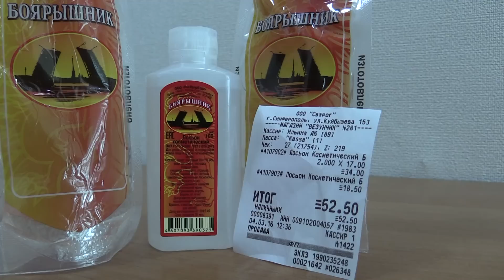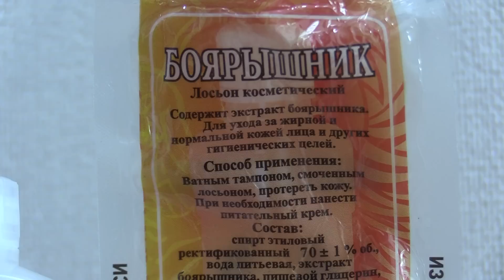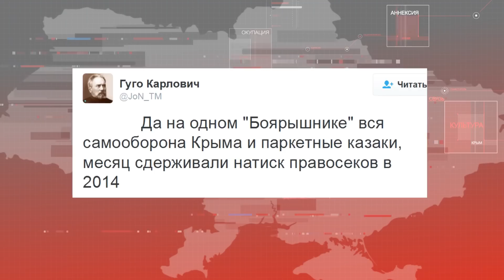Современный крымский алкоголь: фальсификат и «Боярышник»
Гонец из оккупационного Совмина среди бела дня принёс вместо водки фальсификат. Такое шоу устроили на заседании так называемой комиссии по противодействию незаконному обороту промышленной продукции. Глава комиссии Александр Акшатин по поручению Аксёнова сходил в магазины в центре Симферополя. Оказалось, что из 4 бутылок спиртного, купленных в ближайших магазинах, требованиям законодательства не соответствовала ни одна. Подробности – далее в сюжете.

Мы рядом!